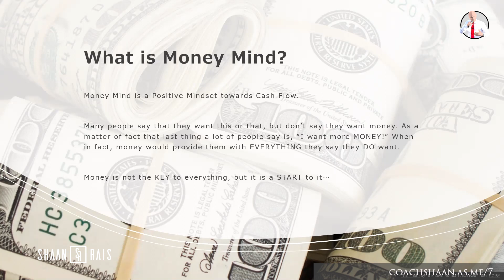What Is Money Mind? How Your Mindset Can Make Or Break Your Finances - Live Coaching | Shaan Rais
What Is Money Mind? How Your Mindset Can Make Or Break Your Finances

Hi Everyone! Welcome to the Shaan Rais channel

Are you ready to transform your financial future? In this video, Shaan Rais explains how mastering your money mindset is key to achieving financial success.

Learn practical strategies to shift your perspective, overcome financial challenges, and create your desired wealth. Whether you're just starting out or looking to scale your financial goals, this session will guide you on taking control of your money and building a solid foundation for financial independence.

👇 Amazon E-Book